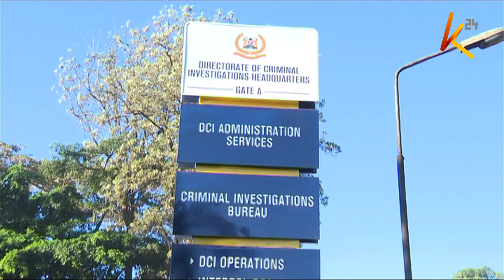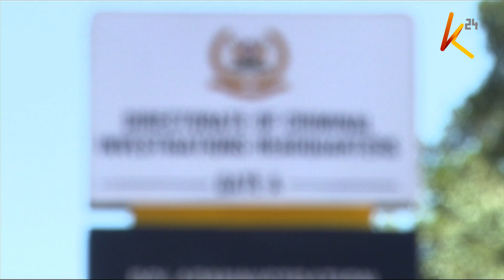Mahakama kuu yamzuia Kinoti kumkamata jaji Sankale Ole Kantai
Mahakama kuu imemzuia inspekta mkuu wa polisi Hillary Mutyambai na mkurugenzi wa idara ya upelelezi wa jinai, George Kinoti kumkamata jaji wa mahakama ya rufaa  Sankale Ole Kantai kutokana na madai ya kuwa anahusika pakubwa na mauaji ya mfanyibiashara bwanyweye  Tob Cohen. Jaji Sankale alienda mahakamani kupata agizo la kuzuia kukamatwa hati ya kiapo kueleza kuwa alikuwa na mahusiano na  mjane wa Cohen, Sarah Wairimu ambaye ametajwa kama mshukiwa wa mauaji ya Cohen.